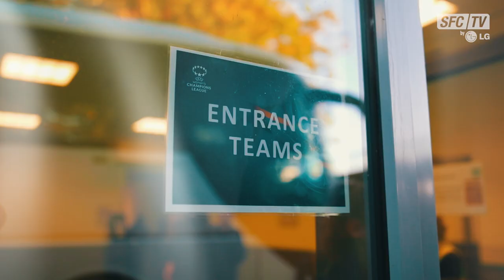ROAD TO WOLFSBURG | SFCCF X UWCL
Les Grenat sont arrivées à Wolfsburg ! Le match est prévu mercredi 13 octobre à 18h45 sur la chaine Youtube de DAZN.